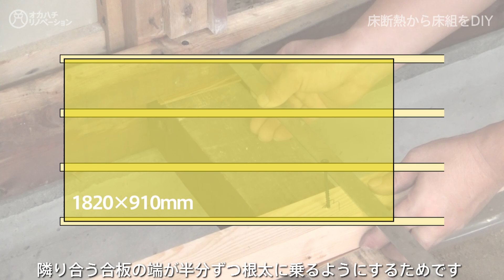#01/14【中古住宅・DIY・セルフリノベーション】根太組から床断熱、床張りまでのリフォーム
ご視聴いただきありがとうございます。 築38年中古住宅のセルフリノベーション記録です。
１階の根太組、スタイロフォームでの床断熱、床張りを行いました。

●動画内で使用した工具・薬剤など
■SEKISUI気密防水テープ■

 ●愛用工具類 ●
バッテリー駆動の工具はマキタ18Vを中心に使用しています。
■マキタ インパクトドライバー18V■
■マキタマルチツール18V■
■マキタ18Vコードレスブロアー■
■マキタ18V純正リチウムイオンバッテリー■
■マキタ トリマ ■
■マキタスライド丸ノコ ■
■マキタ集じん機(乾湿両用) 8L■

著書　 楽しいことを拾って生きる。～まいにちいろいろ、家族ドロップス～
●楽天ROOM　自宅で使用している家具等を少しずつUPしています

Okahachi Renovationではself renovationの様子やDIYのHow to動画、design ideaなどをUPしています